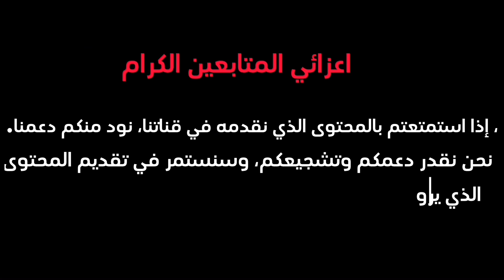حراج السيارات بالسعودية 🇸🇦اكبر حدث بالمدينة المنورة زحام شديد الناس مصدومين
حراج السيارات جدة تجار محترفين يقدمون معلومات وتفاصيل حول السيارات ويساعدون المشترين في اتخاذ قرار شراء مناسب.

إذا كنت تبحث عن سيارة مستعملة في جدة، فإن حراج السيارات هو وجهتك المثالية للعثور على السيارة التي تناسب احتياجاتك وميزانيتك.
جميع الفيديوهت القناة    ✅ ✅  👇👇👇👇🚗

أسعار سيارات مستعملة حلوة رخيصة بالحراج السعودية 🇸🇦 جدة تبدآ من 13 الف أيش رأيك بالأسعار ✅